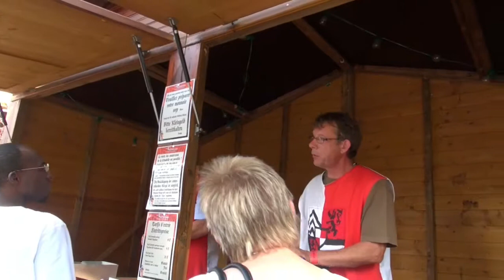Europäischer mittelalter Markt Zitadelle Bitche Lothringen Frankreich 28.7.2013 T79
Ein Serienclip von dem Europäischen Mittelalter Markt auf der Zitadelle Bitche wird hier gezeigt. Wie als Zuschauer wird diese Serie vom frühen Samstagmorgen bis Nachmittags gezeigt.

Eins der besten m Märkten im Süddeutschen Raum. 1. Besichtigung des kpl Lagers und der Taverne im unteren Ring. 2. Besichtigung der Zitadelle im Aussenbereich. 3. Besichtigung der unterirdischen Katakomben 4.die Händler auf dem oberen Plateau 5. die tollen Events in dem ganzen Bereich und 6. 1.Sahne an Darbietung (sep Eintritt) von dem Schauspiel in der Arena mit gr. Pferdedressur.

Auch eine Halloween Veranstaltung der besonderen Art wird auf der Festung dargeboten.
Jede Menge Clips in meinem Kanal von allen möglichen Veranstaltungen.